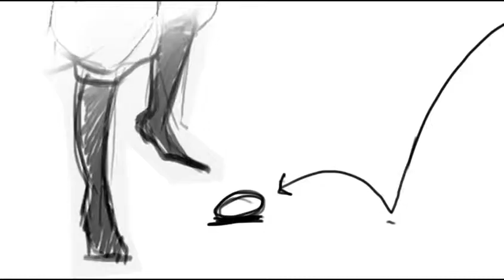Animated Illustration Story-reel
story-reel for animation based on Beren and Luthien, Silmarillion. Story has been brought into a asian style context.